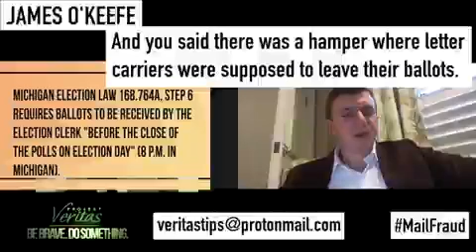USPS into fraud to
(USPS) official as alleging that he was directed by his superiors to backdate mail-in postal ballots to 3 November